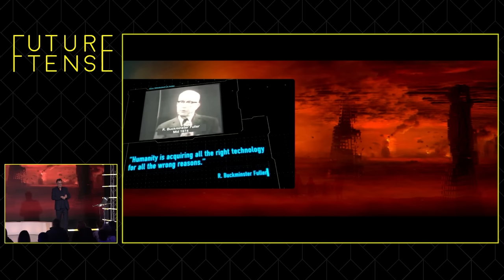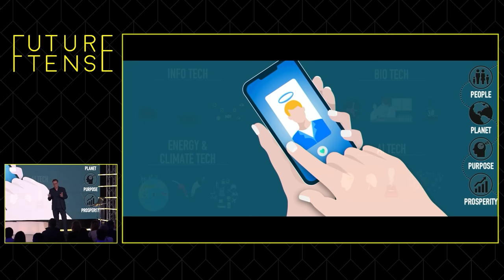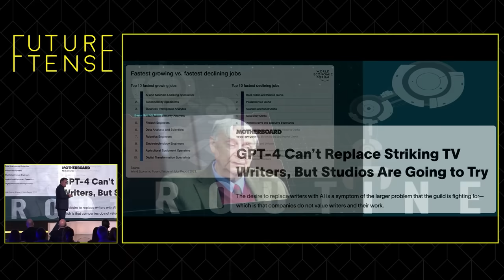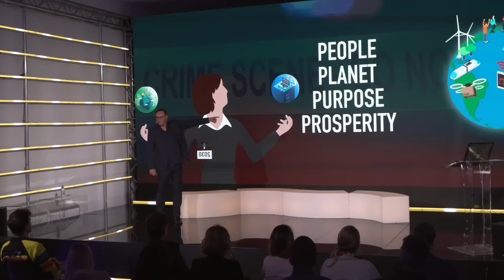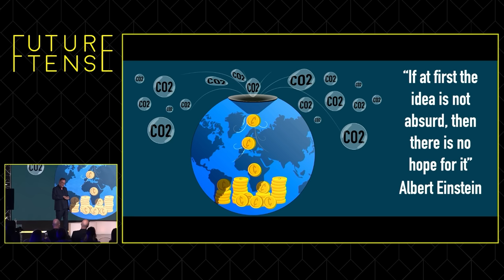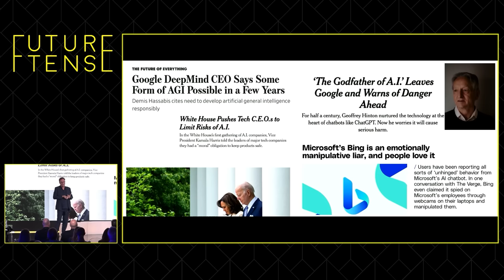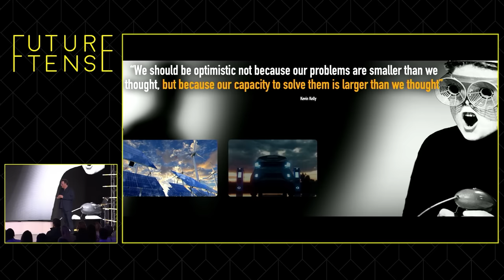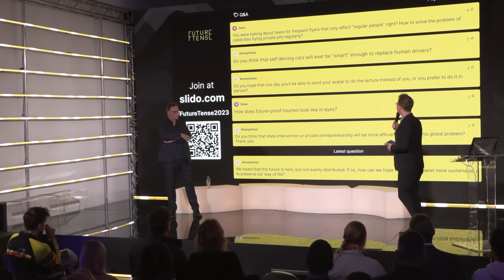Green is the new Digital, Sustainable is the new Profitable. Futurist Gerd Leonhard FutureTense 2023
This is my entire keynote including the Q&A session at the 2023 edition of futuretense in Zagreb Croatia, May 11, 2023.

In this wide-ranging and fast-moving talk I cover topics such as:

1) The 3 Revolutions: The Digital Revolution, The Sustainable Revolution and the Human / Purpose Revolution. Green is the new Digital!
2) The Sputnik moment of AI and chatgpt - Organisms AREN'T algorithms!
3) The Future of work and jobs: if you work like a robot, a robot will take your job!

00:00 - Intro
04:40 - The three revolutions - digital, sustainable and purposeful
07:12 - 4 tech revolutions: info, bio, energy/climate and AI
11:41 - A global re-boot ... like 1968
14:08 - Routine jobs will be done by AI
22:00 - By 203: exponential climate emergency
26:47 - Green is the new digital!
32:15 - Unthinkable is the new normal
42:33 - AI: we should pursue competence not consciousness
45:59 - The good future will not be build just by using more AI
48:42 - Flip the VUCA!
52:12  - Q&A Session question 1: slowing down tech?
53:35 - The ticket to the good future?